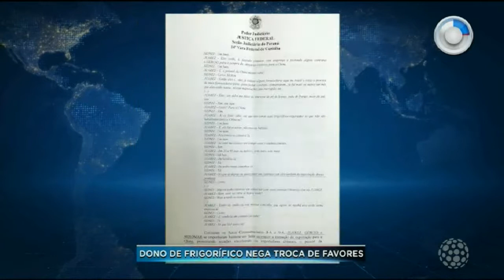Operação carne fraca continua fiscalizações - SBT Paraná (21/03/17)